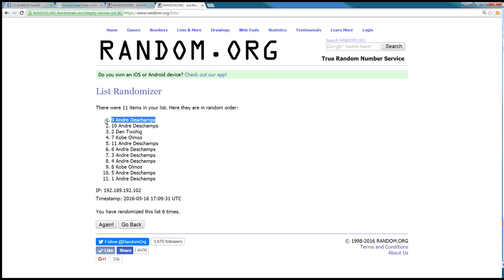Goodman Pedro 5 16